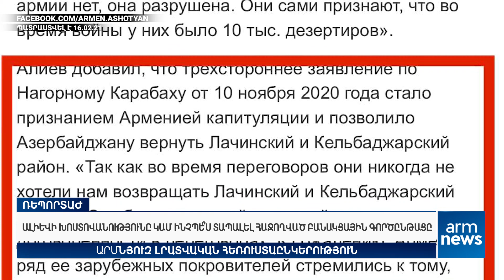Ալիևի խոստովանությունը կամ ինչպե՞ս տապալել հաջողված բանակցային գործընթացը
«ԱրմՆյուզը» հեռուստատեսությամբ՝